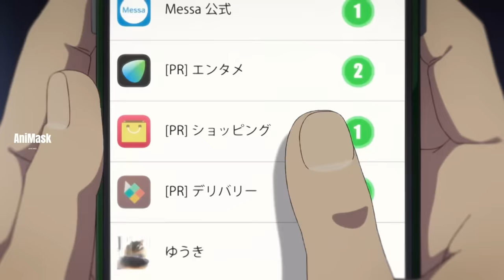ဖုတ်ပြေးဒုတ်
Akira လည်းသူ့သူငယ်ချင်းကိုသွားကယ်ပုံနဲ့zombieတွေကိုပြန်လည်တိုက်ခိုက်နေကြတဲ့သူတွေအကြောင်းတင်ဆက်ပေးထားပါတယ်။